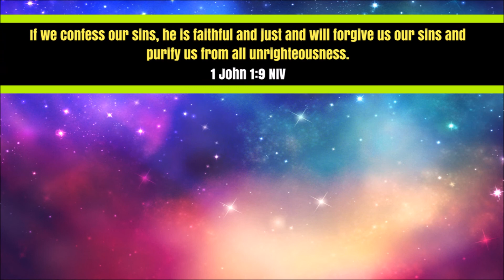Easy Origami Penguin - Simple and Fun Animal Origami For Beginners - DIY Tutorial for Kids & Adults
Penguins are cute, lovable, friendly animals. It is no wonder why people love them so much. It is very popular model in most paper folding classes. Why? Because it is simply perfect for anyone trying to learn the basic folds.

In this easy paper penguin tutorial, we will provide step-by-step paper penguin instructions to help you create a simple paper penguin craft that is perfect for beginners and kids alike. This DIY paper penguin project will result in a folded paper penguin that is cute and fun to make. With this simple paper penguin craft, you can make a charming decoration for Christmas or any occasion. The penguin paper craft can also be used as a fun project to do with kids, creating a paper penguin for kids to enjoy. Whether you are an origami paper penguin enthusiast or just looking for an easy paper penguin for beginners, this tutorial will show you how to make a paper penguin decoration that is homemade and adorable.

In this tutorial, I used:

▶ 1 pc  origami paper (Single-Sided or Color/White Origami Paper)
Size: 6 inches by 6 inches

Books & origami resources

I hope you enjoy this art! Enjoy origami! And enjoy paper folding!